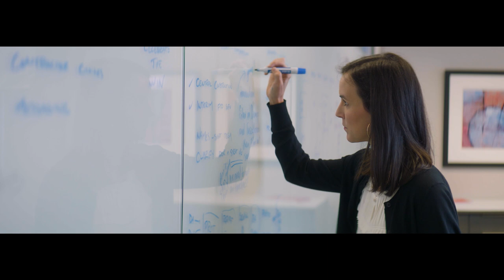The Rising Tide | State Impact: The University of Alabama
The opportunities in the state of Alabama are limitless. Shaping students from classrooms, libraries, labs and from within prepares students to become leaders in our state, country and around the globe. The education and opportunities provided at UA builds a sense of community which motivates students to further invest in and elevate our state for decades to come.

Join The Rising Tide and help advance the state of Alabama